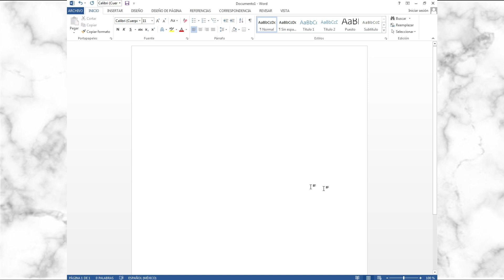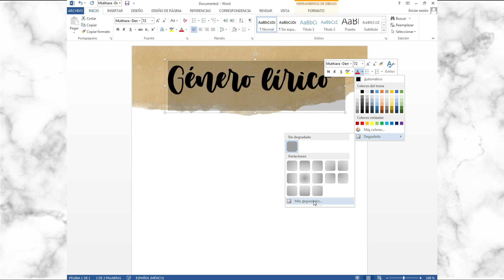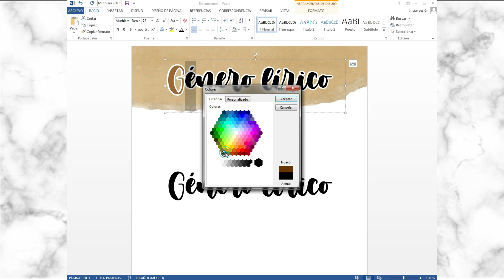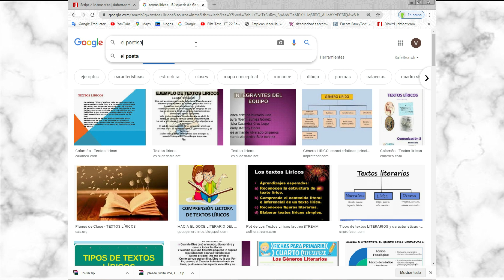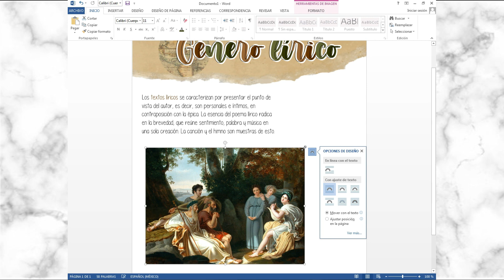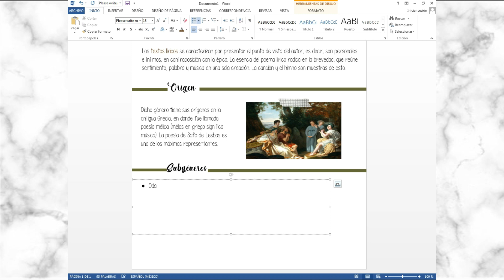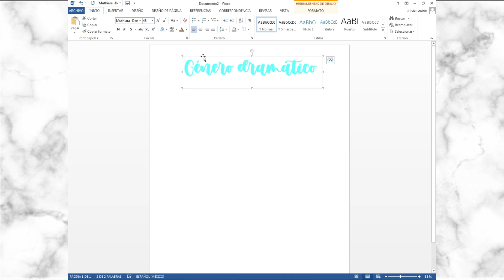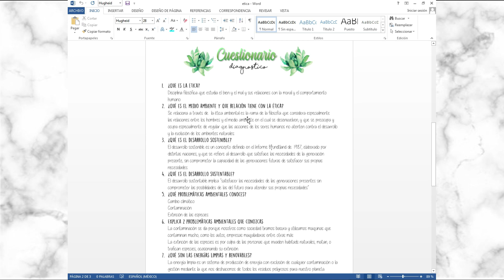COMO HACER APUNTES BONITOS DIGITALES EN WORD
En este video les enseñaré 2 maneras que yo utilizo para mis apuntes digitales. Para los que aun tengan clases online espero que les sirva mucho ya que esta es otra alternativa ya que se que no todos pueden tener miles de plumones para hacerlos manualmente, pero en digital tenemos materiales infinitos que pueden explotar al máximo :)

ARCHIVO:
(Para poder verlo como en el video,deben de descargar las mismas tipografías que utilicé yo)

PREGUNTAS FRECUENTES:
Qué días subes video? Procuro hacerlo los Domingos